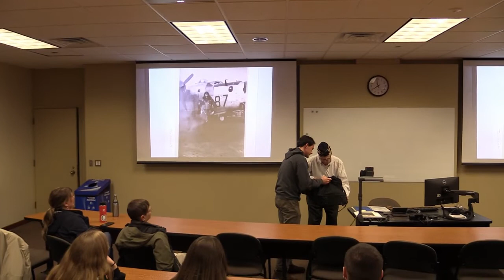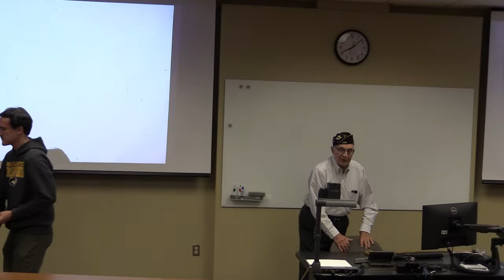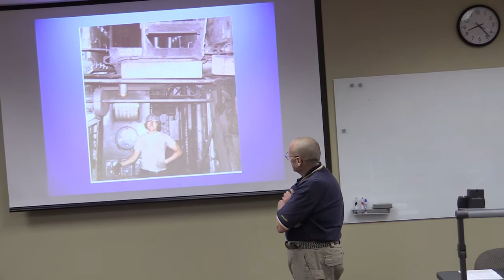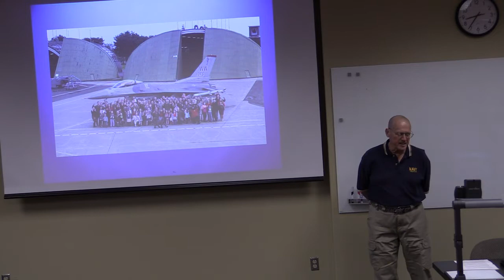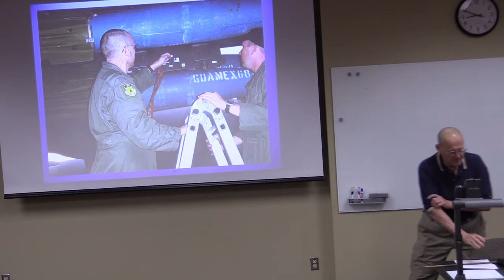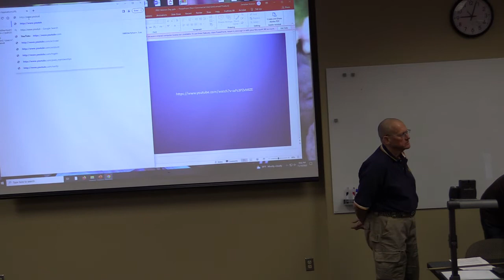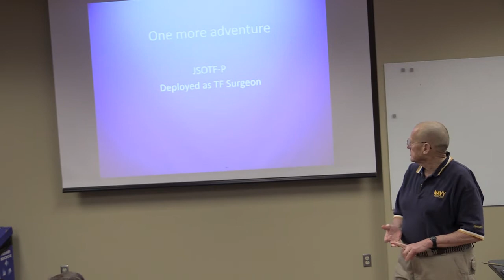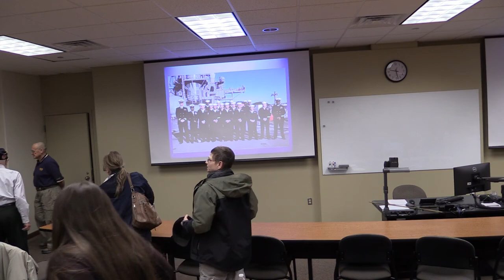Veterans Michigan Tech Presentation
Presentation given by veterans at Michigan Tech.